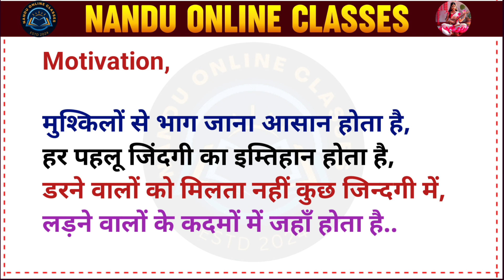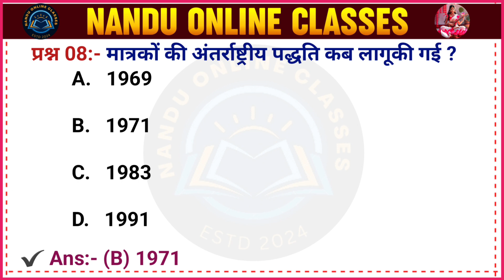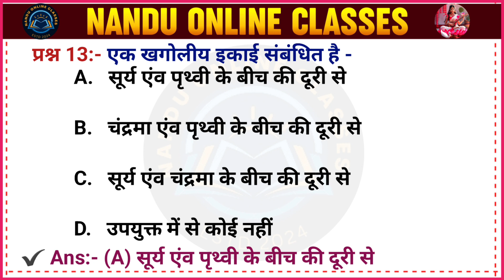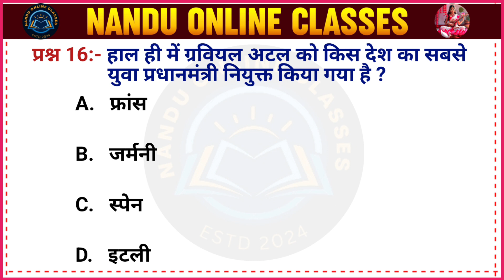RRB ALP TECH 2024 | Railway Technician Science | यांत्रिकी 1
Railway Technician Science
alp science class
general science for alp technician
general science for rrb alp
loco pilot science class
railway alp science
railway alp science mcqs
railway group d science class
railway science practice set
rpf constable science
rpf science class
rpf science practice set
rrb alp & technician science
rrb alp general science
rrb alp science
rrb alp science book

Please